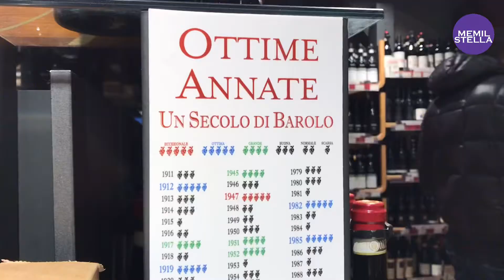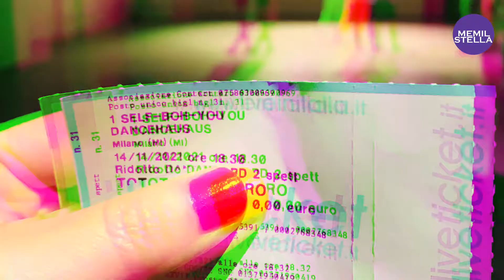(CC.KR/IT) 비가 주적주적오는 어느 11월의 밀라노 일요일 하루 (Feat.반말모드)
Anyone who is interested in fashion &trend is welcome to visit!
이태리 밀라노까지 오지 않으셔도 집에서 전철에서 편안하게 최신 밀라노 근황을 업뎃하세요.